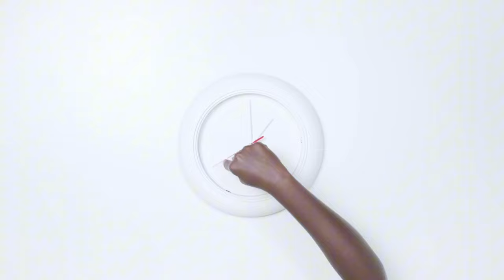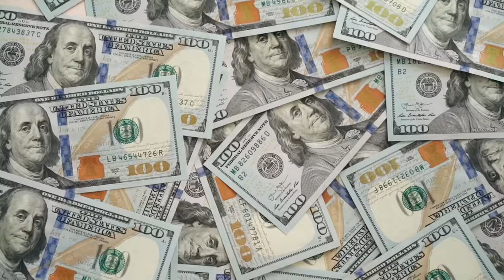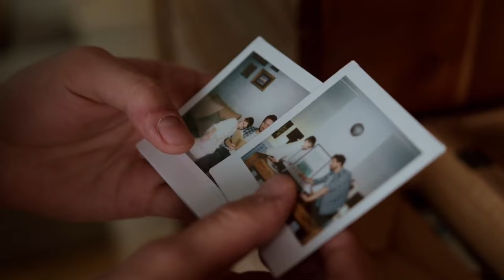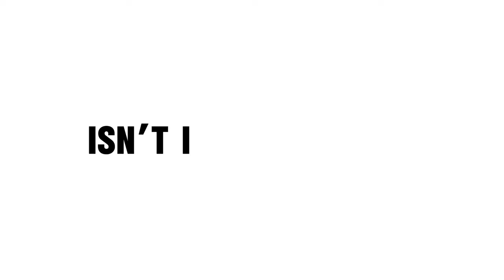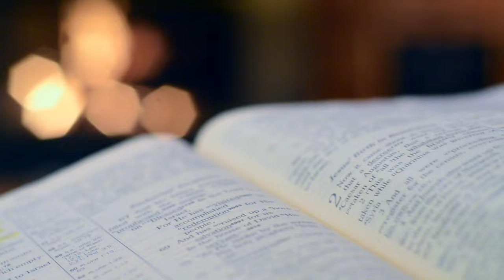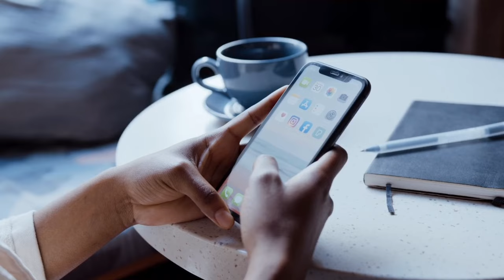Just Press Your Third Eye for 60 Seconds & You'll Never Be the Same Ever Again